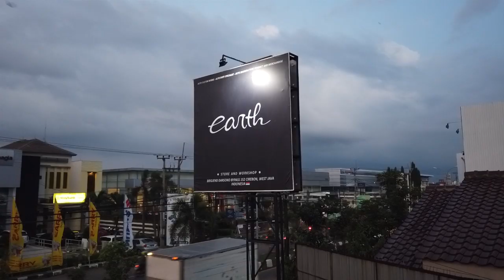JDM Style Project | Modifikasi Honda Accord VTI L 2001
hallo earth trooperss...
ya hari ini kita akan membahas project modifikasi jdm kita..
Honda Accord VTI L 2001
Sebenarnya mobil ini sudah lama ada di workshop kami..  tapi ya baru hari ini kami sempat membuatkan videonya untuk kalian semua..
bantu kami dalam mengkonsep mobil ini ya guyss.. dengan cara komentar di bawah ya guys...
happy watching..